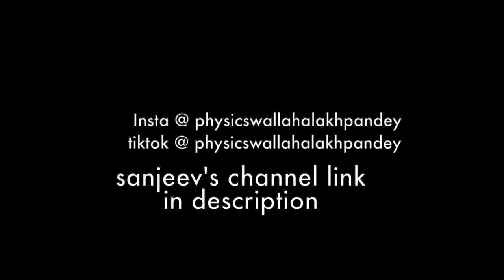A Single Sheet Of Paper Cannot Decide My Future . Really?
Camera and Other Help - Sanjay Bose